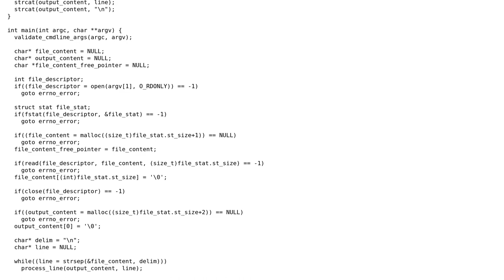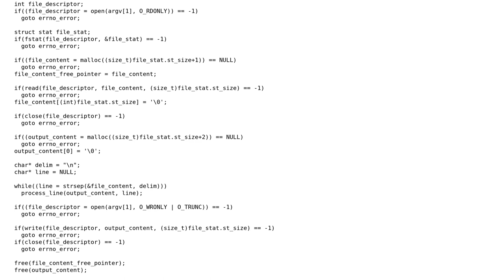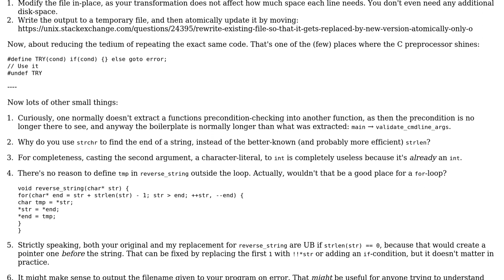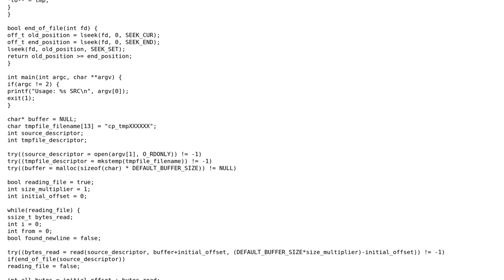Code Review: Reverse all lines in a file (2 Solutions!!)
Code Review: Reverse all lines in a file

With thanks & praise to God, and with thanks to the many people who have made this project possible! | Content (except music & images) licensed under CC BY-SA | Music | Images & others | With thanks to user Deduplicator user cafe_ user 200_success and the Stack Exchange Network Trademarks are property of their respective owners. You are responsible for your own actions.